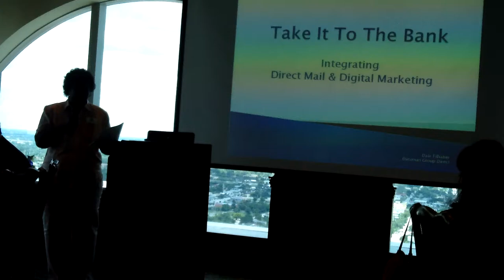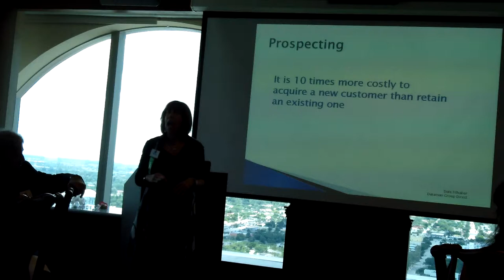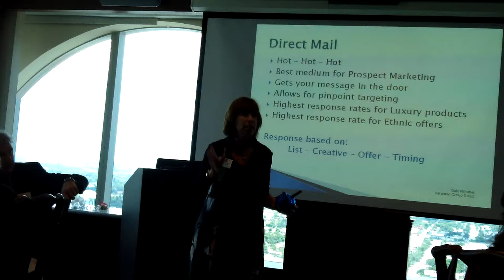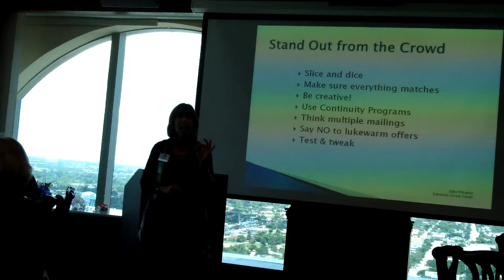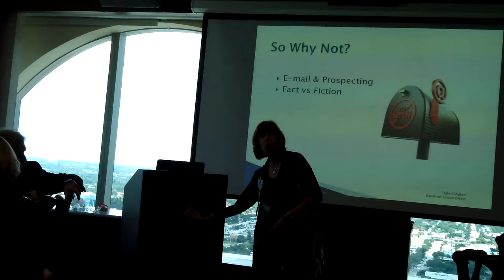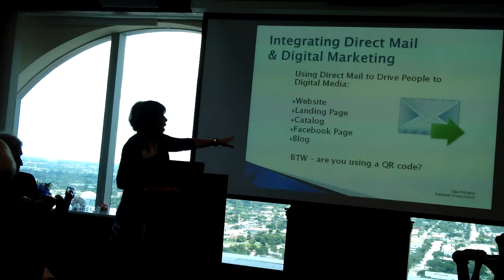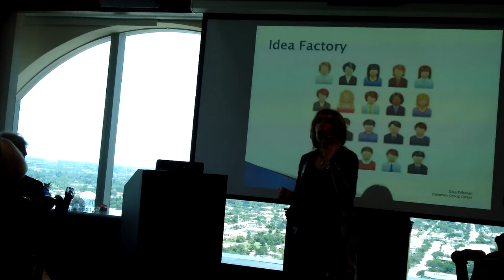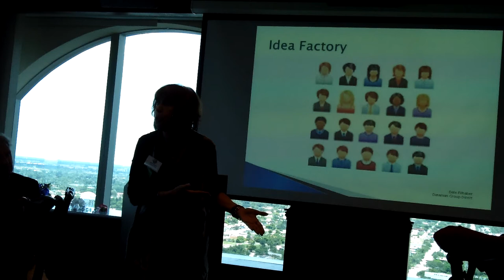Women in Ecommerce Take It To The Bank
About this program:

According to the Direct Marketing Association, over 82% of companies are using integrated direct marketing, deploying traditional offline media such as direct mail with online media such as email.

In this program she will talk about the benefits of an integrated approach and review some Case Studies which show how marketing through more than 1 channel adds impact to your marketing efforts.

About Dale Filhaber:

Dale Filhaber is a Past-President of the Florida Direct Marketing Association and has been active in the Direct Marketing Industry in South Florida for many years, serving as a member of the Florida Direct Marketing Association Board of Directors for the past 25 years. She is also President of DatamanGroup.com